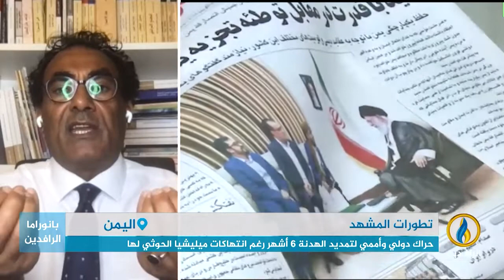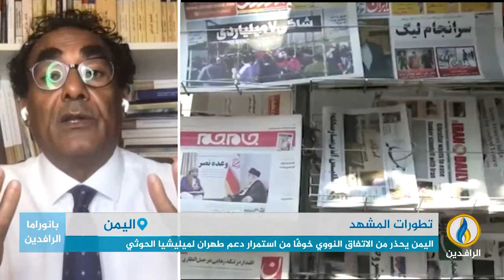مداخلة الدكتور عبد الباقي شمسان بشأن محاولات تمديد الهدنة اليمنية